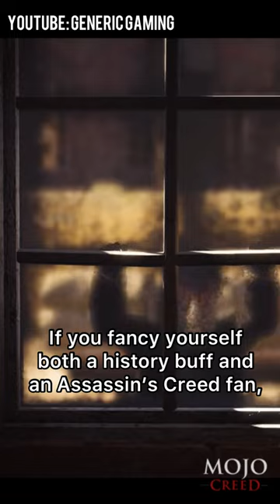Historical Figures In Assassin's Creed: Charles Darwin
One of two famous men named Charles you can get to know in Assassin's Creed Syndicate! What other historical figures have you learned about in Assassin's Creed games?